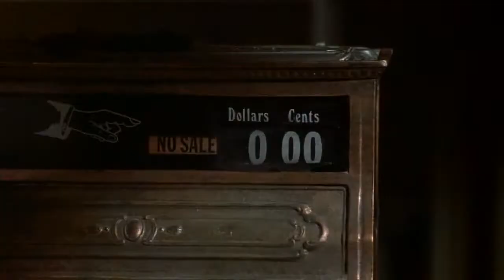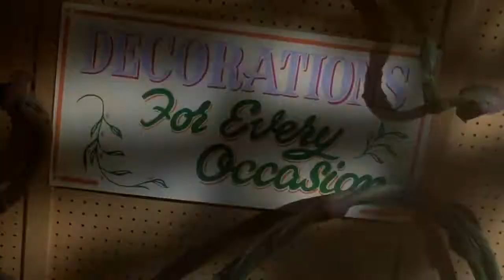Little Shop of Horrors - Mean Green Mother From Outer Space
The song "Mean Green Mother From Outer Space" from the movie Little Shop of Horrors starring Rick Moranis and Ellen Greene(1986)